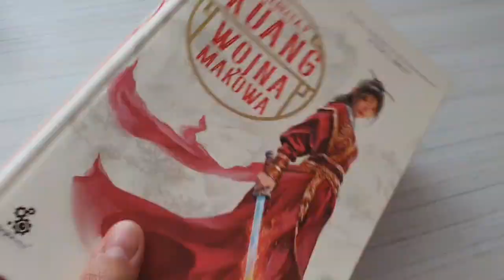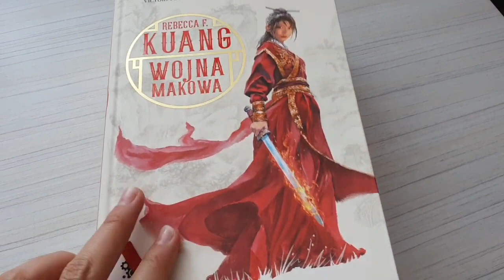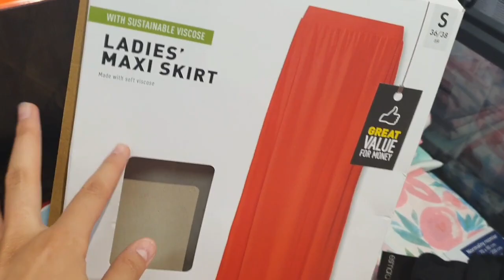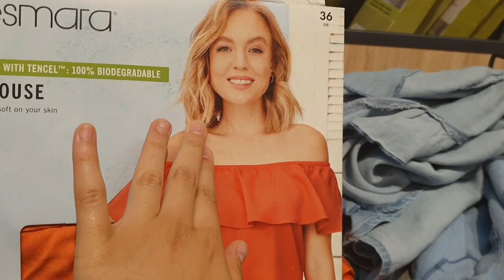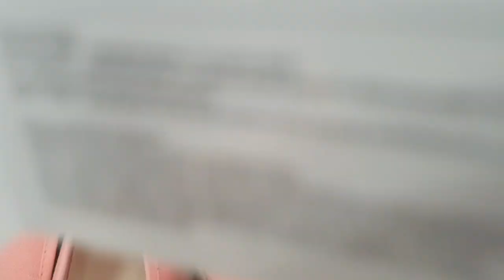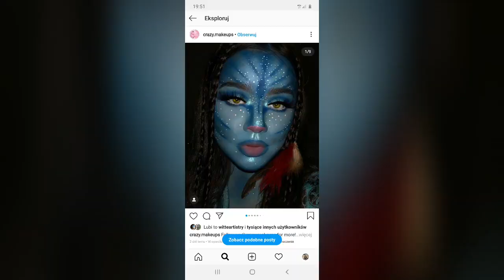PAKOWANIE NA WAKACJE🧳WEEKLY VLOG 🏖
Wakacje 2020 zaczęły się a ja nie wytrzymałam i namówiłam rodziców na krótkie wakacje .🧳

Mam nadzieję że fajnie się wam będzie oglądać ten weekly vlog w którym znajdziecie outfit na zakończenie roku szkolnego 📙luziny dzień i pakowanie na wakacje 2020🏝🏜🏖🤭.